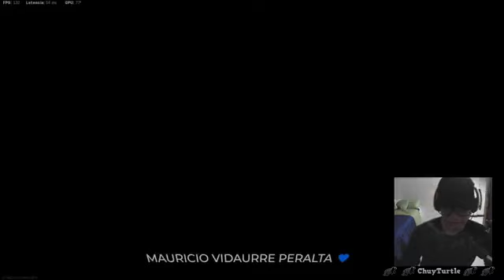mine de chill